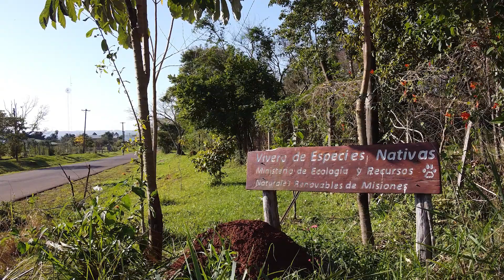PARQUE ECOLÓGICO EL PUMA - Parte 1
Recorrimos el Parque Ecológico El Puma, donde con dedicación y compromiso cuidan y reinsertan a la fauna animales silvestres que son atropellados, escapan de incendios o son víctimas de caza.